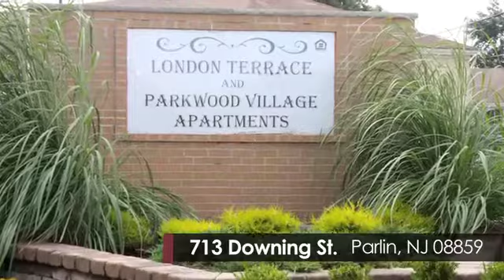London Terrace Apartments in Parlin, NJ - ForRent.com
London Terrace Apartments for rent in Parlin, NJ on ForRent.com: Availability, pricing and special promotions subject to change daily. London Terrace is conveniently located just off Route 9 with easy access to the Garden State Parkway and the New Jersey Turnpike. We are within walking distance to shopping centers, banks, supermarkets and the bus lines. During rush hours, buses for New York and Newark leave every five minutes. So, if you're looking for convenience at a price that can't be beat, visit London Terrace today and call it your home tomorrow.

*No BBQ's
**  Recreation Room available on select units. - 713 Downing St